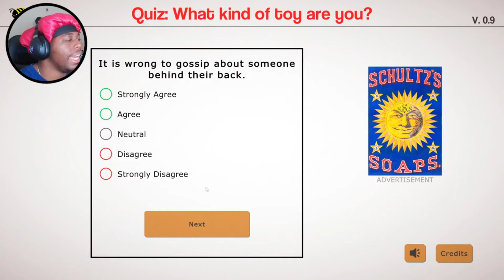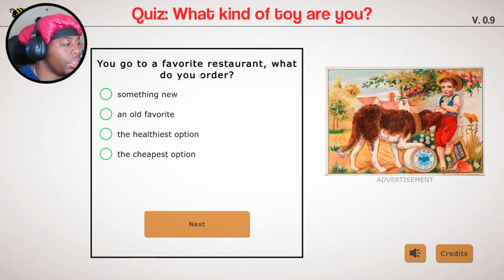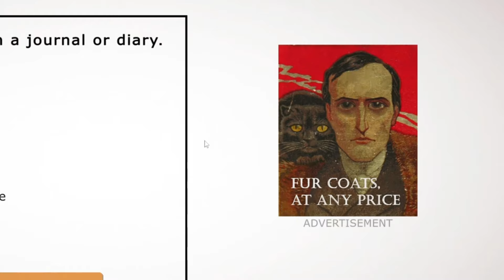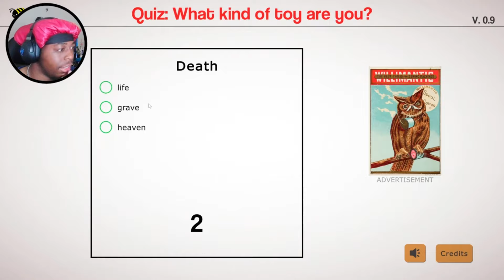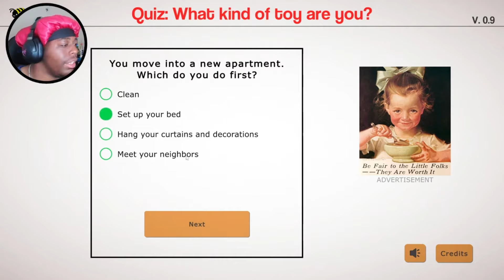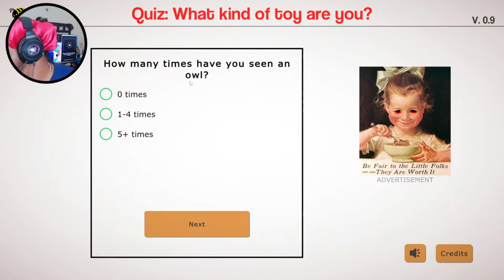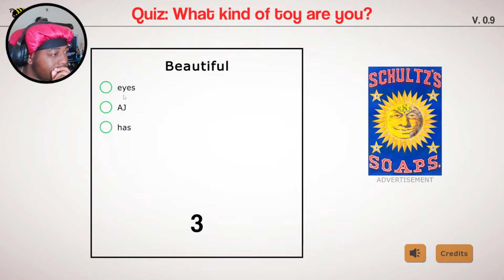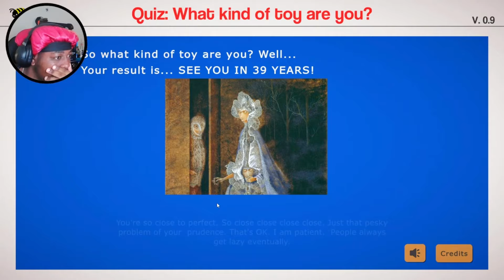DO NOT Take This Horror Personality Test!!! | Be Honest